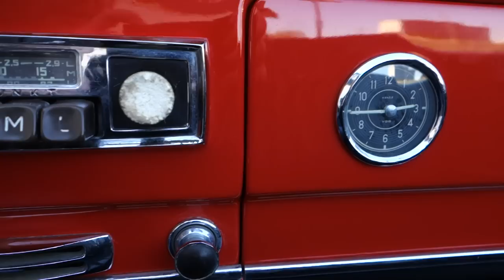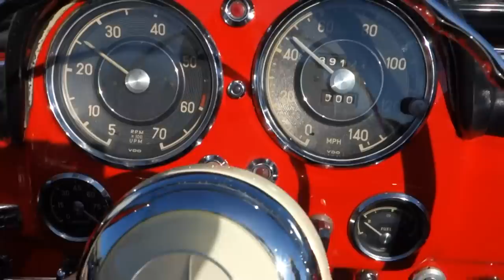1956 Mercedes-Benz 190SL Roadster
The little brother to the legendary 300SL, the 190SL shared many characteristics with its million dollar big brother. This example is a Dallas, Texas car, showcasing a 1990s restoration that shows extremely well today. Much of this car remains original.

Special thanks to Texas Classic Cars of Dallas - This car and many others on my Samspace81 channel are featured and for sale on their showroom floor.

Classic Car European Luxury German vintage antique collector car